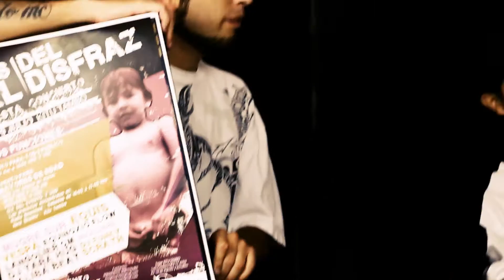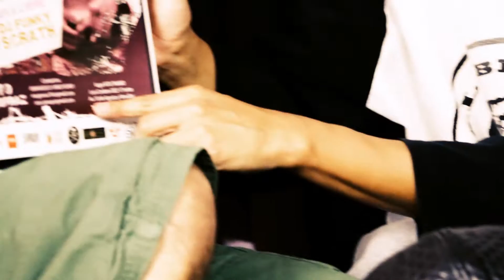Promo : FIESTA CONCIERTO " Los 40 del Disfraz"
"Los 40 del Disfraz"
9 de Julio en el Kitu Tambo
Fiesta- Concierto